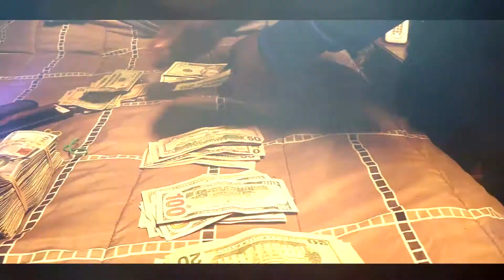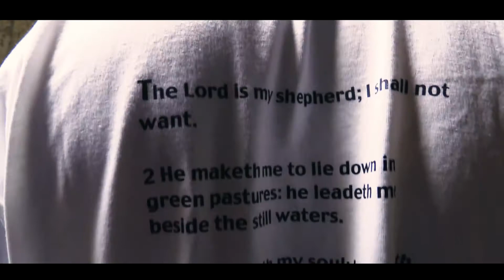CEOB pancakes and syurp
Or